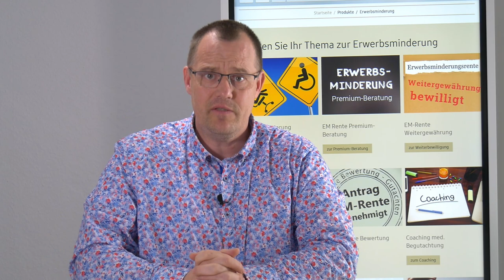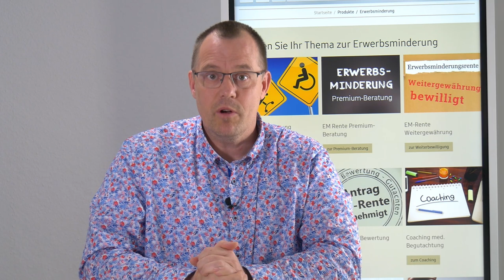Minijob sichert gesetzlichen Rentenschutz - Erwerbsminderung